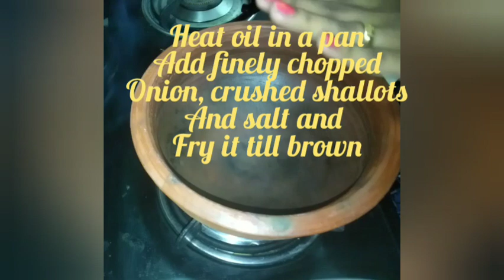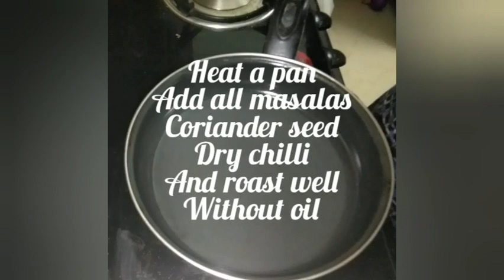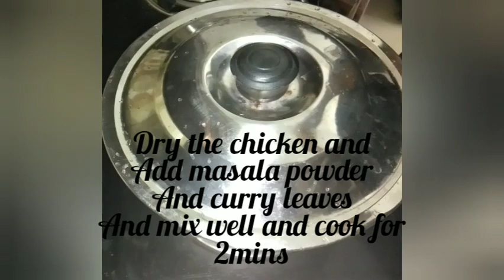നാടൻ ചിക്കൻ പെരട്ട് ഇങ്ങനെ ഒന്ന് ഉണ്ടാക്കി നോക്കൂ//Naadan Chicken Peratu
Spicy Chicken Peratu